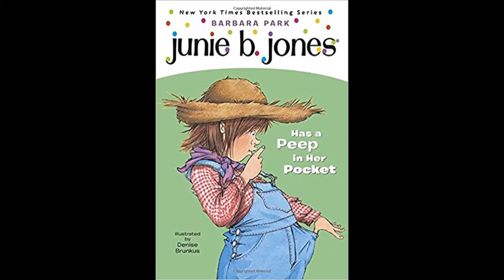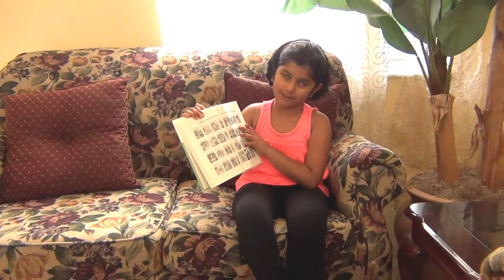Junie B. Jones Has a Peep in Her Pocket by Sithara -- Book Review